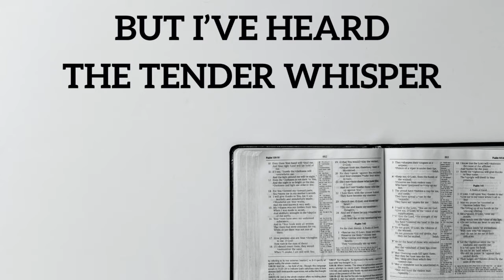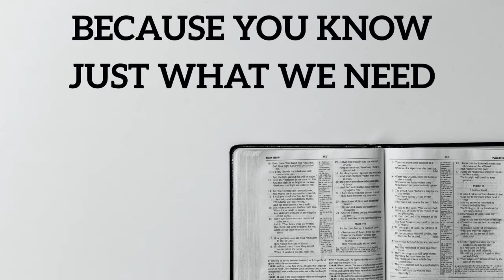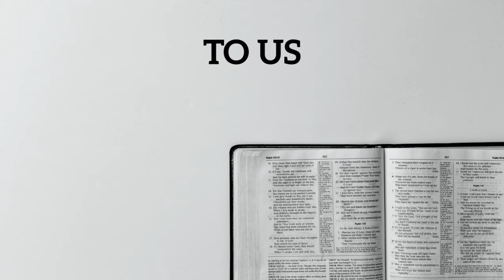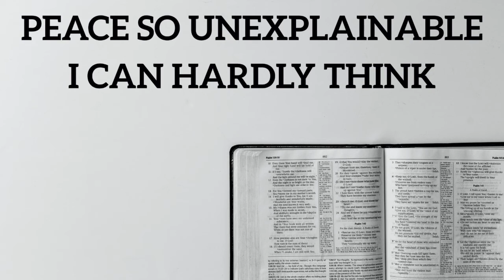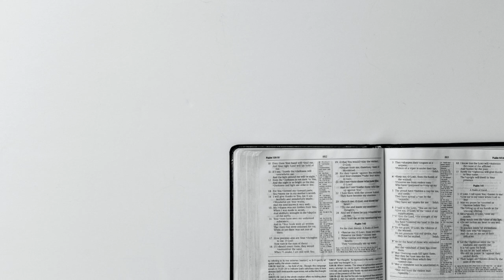Good Good Father